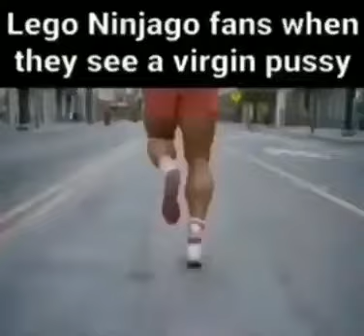Ninjago fans when they see a virgin pussy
This ninjago meme is not for kids every tuesday and thursday a new ninjago meme